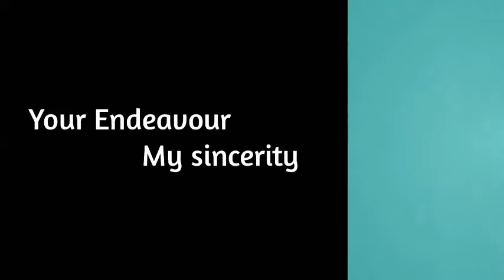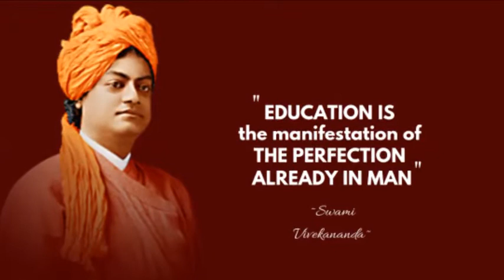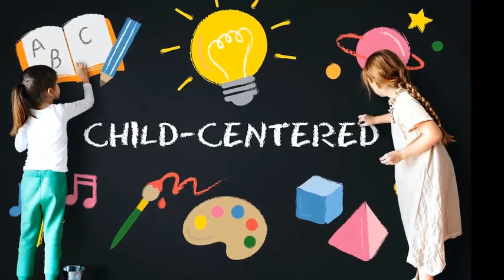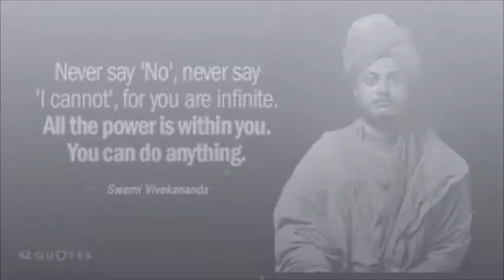Child Centred Education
Education is better if it is child centered.
 Why is it unheard in some circles?
Whenever I get a scope to reflect on education, whatever topic I've been given, I feel that usually we miss the fine line in between education and academic. Let's begin our consideration from here. Gradually we then would shift to our topic.
When you think of education think of Swami Vivekananda first. According to him -
   "EDUCATION IS THE MANIFESTATION OF THE PERFECTION ALREADY IN MAN."
But in most of the circles this spirit of education is ignored resulting the process in an unproductive system . When we talk of a child we mustn't forget that it has a whole universe of possibility hidden under it only we mustn't kill it. We vain of providing them ample opportunities to flourish but in reality we are killing the light in it.
Now I'd be asked, "Why are you criticising our policy when we are with good intention?"
Here , I'd say that you've misjudged me. It's the society and our faith on tradition that help our policy-makers in some circles to limit the children in such an educational system where the demand of the society regarding the successful making of a money-machine strangles the idea of putting the child at the centre of its education.
The first thing that hinders the process of constructivism theory of learning is our own lack of courage. We can't accept a change easily as it most of the time hits our ego. Even a very simple looking man can deliver us a huge new idea but we must have that acceptance that he has done something extraordinary what we fail to do.
The second point that I consider regarding this problem is our lack of concept what we want our child to learn. We want them to a a learning beast of super storage of information.
They would process their data and would do wonders in examinations. They would secure high score and  attain a highly paid position. It again hinders, sometimes, their skill to do some practical things. Though they might have skill in solving problem and write down good answers, they may stand perplexed to a real problem that life asks them to solve. They succumb to it. Hence, our urgency in stuffing them with facts would mar the original spirit of education. It is 'flourish'. We must make them suitable for challenges and sociable. It is possible only when they would be kept expossed to the demands and it would find out the  supplies all bu itself and flourish in a new horizon of learning;
For my third consideration I would claim that the lack of knowledge regarding the process of learning makes parents do blunders in the education of their wards.
Often they create a way of education as they find people doing this. Actually, we ape what other doing. Seldom we find confidence on our decision rather take other for granted. This ignorance thrusts upon us the idea that the traditional is the best and we fail to venture out with new and better concept of learning.
Finally, in some circles we find child centred education is ignored resulting in huge wastage of intellectual reswources.